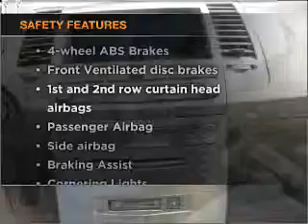2004 Nissan Maxima - Lakeland FL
Year: 2004
Make: Nissan
Model: Maxima
Trim: 3.5 SE
Engine: 3.5 liter 6 cylinder 24 valve
Transmission:
Color: White
Mileage: 102637
Address:
1002 East Main St